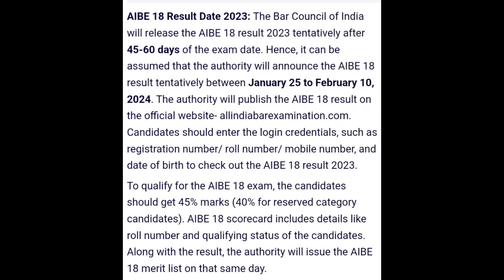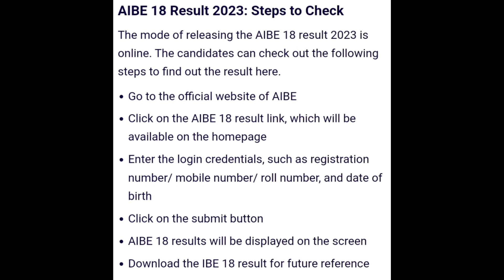AIBE 18 Result 2023 | How To Check AIBE 18 Result 2023